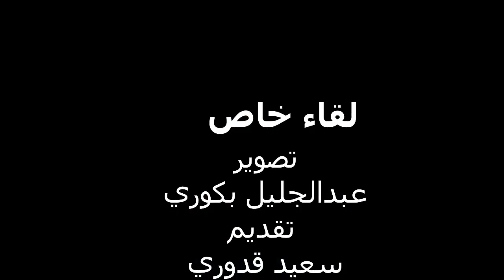لقاء خاص: مجهودات كبرى من أجل إنجاح معرض الصناعة التقليدية بزايو